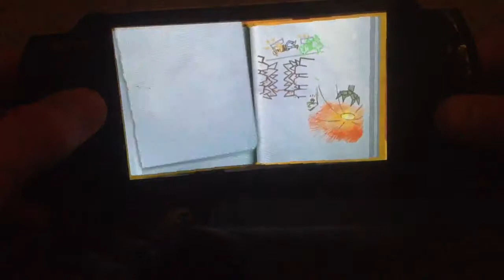Toy Story 3 Part 11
PORTAL SHREDDERS!?!?!